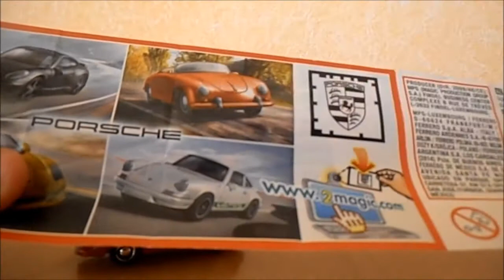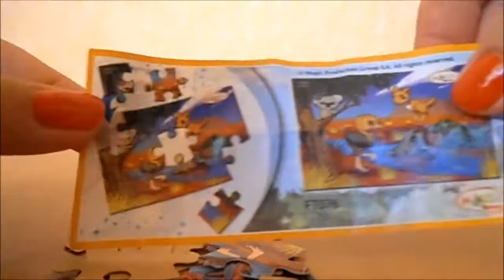развитие мелкой моторики рук у детей | киндер сюрприз| распаковка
киндер сюрприз 3 шт в упаковке
Все мамы знают, что у детей нужно развивать мелкую моторику рук. Но не все знают, как правильно это делать..
3-х летний ребенок распаковывает 3 киндер сюрприза